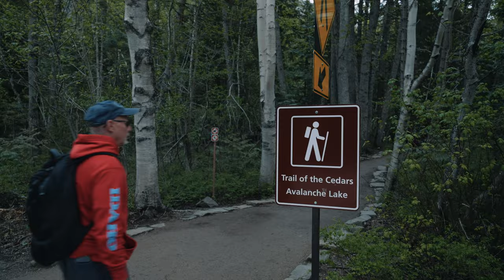Glacier National Park Day Trip with a Disappointing Twist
Glacier National Park is a natural wonderland that must be seen to be believed. This episode presents some stunning scenes and evokes feelings of wonder and awe. Yet, while we faced a deep pang of disappointment during the making of this episode, we hope the scenery we share will inspire your wanderlust and motivate you to add Glacier National Park to the top of your bucket list.